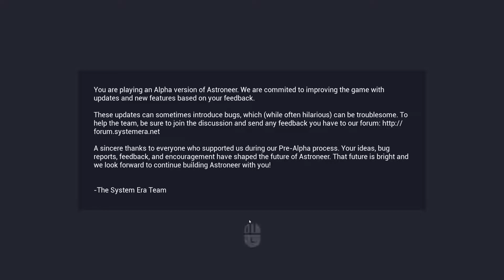ASTRONEER Part 2 The Long expedition